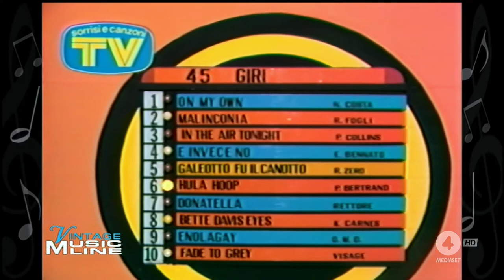Plastic Bertrand (Italian TV) - Hula hoop - 1981